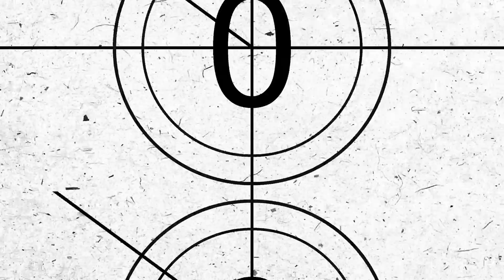MAFIA BIDNESS THE ALBUM AVAILABLE EVERYWHERE THIS FRIDAY 7/31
Following the release of the group's full-length mixtape in 2017, the Los Angeles-based crew signed to Atlantic Records in 2018, which then re-released 'ShorelineDoThatShit'. After making waves in the hip-hop community, Shoreline Mafia headlined their own sold out tour and performed at Rolling Loud Music Festival.